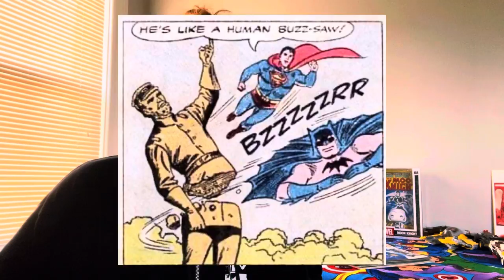Batman does Drugs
Batman: Venom

Batman becomes addicted to Drugs.